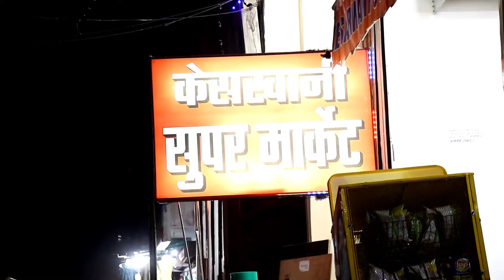Kesharwani Super Market Pratapgarh